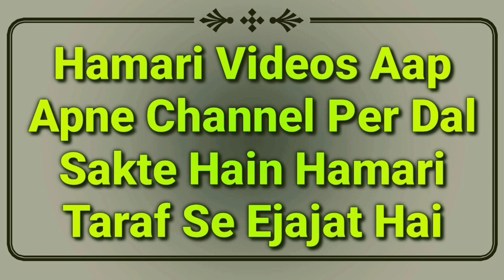Ghar Walo Se Chup Kar Nikah Karne Se Nikah Hoga Ya Nahi | Chup Kar Shadi Karna | Mufti Abdur Rahman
Chup kar shadi karne se shadi hogi ya nahi? important nikah ke masail ka bayan hai ke ladka ladki ghar walon se ya walidain se chup kar nikah kar sakte hain ya nahi by Mufti Abdur Rahman Banahara MARB Deeni Malumaat YouTube Channel

2⃣ WhatsApp Par Ham Se Judne Ke Liye Aap Apne WhatsApp Number Se Hamare WhatsApp Number Ko Apna Naam Aur Mukammal Adress Ke Saath Add Likh Kar SMS Send Karen,

3⃣ Koi Sawal Yani Masla Masaail Puchna Ho To Aap Comment Ke Zarya Puch Sakte Hain Ya Mufti Sahab Ke Number Par Call Kar Ke Puch Sakte Hain,

4⃣ Channel Ke Bare Mein Kuch Batana Ho Ya Aap Apni Video Dalna Chahte Hain To Rabta Kar Sakte Hain,
🌎MARB🌎
Channel By :- Mufti Abdur Rahman Banahara
Full Adress:-